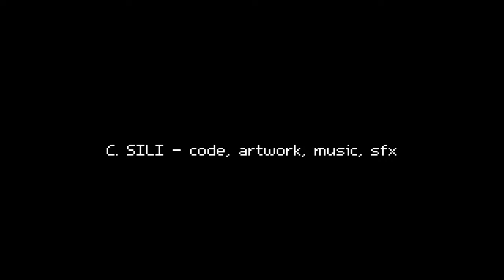30 Mins To Escape Before You're Eaten By A Town In A Horror Game - Their Eyes / ALL ENDINGS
Their Eyes is a horror game where you have 30 mins to escape a town before night falls and they come to get you. Video has all endings.

"Where did ya get those eyes?"